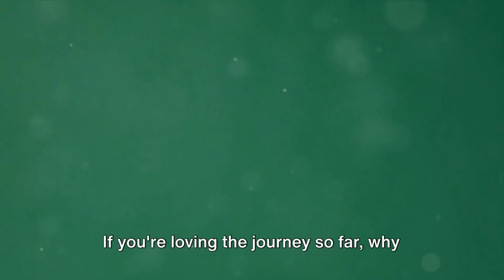Poland Unveiled: Top 10 Must-Visit Destinations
Embark on an enriching journey through Poland's diverse landscapes and rich history with our guide to the top 10 must-visit destinations. From the medieval charm of Krakow to the picturesque beauty of the Tatra Mountains, Poland offers a wealth of experiences for every traveler. Explore historic cities, delve into cultural treasures, and savor traditional Polish cuisine. Join us as we uncover the hidden gems and undeniable charm of this enchanting country.

Poland Travel Guide
Best Places to Visit in Poland
Poland Cultural Heritage Sites
Top Tourist Destinations in Poland
Hidden Gems of Poland
Exploring Polish Cities and Towns
Polish Cuisine and Food Experiences
Historic Landmarks in Poland
Poland Outdoor Adventures
Poland UNESCO World Heritage Sites